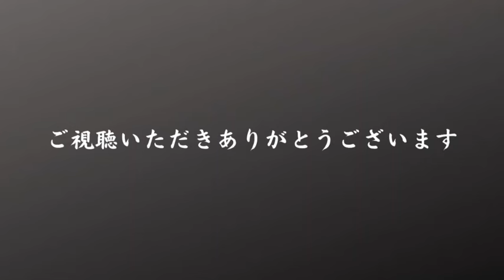【青空文庫の朗読】林芙美子『なぐさめ』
＊平和の世界を祈って朗読致します。